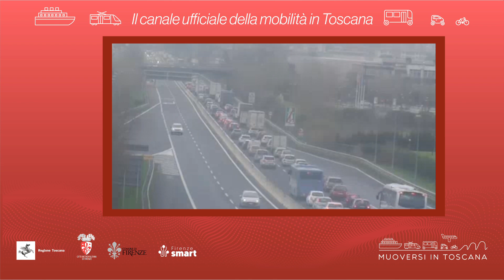Muoversi in Toscana - Edizione delle 18.30 del 27 giugno 2022